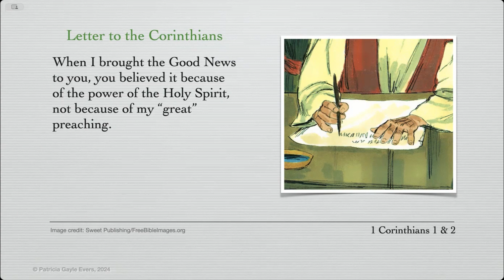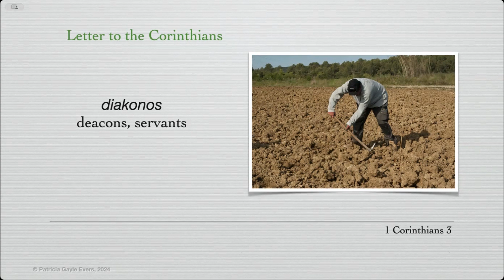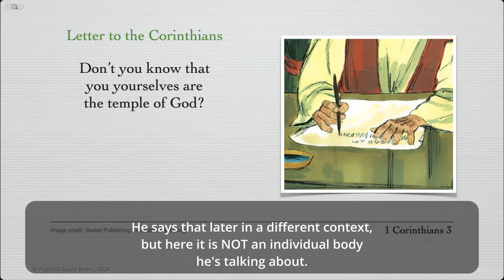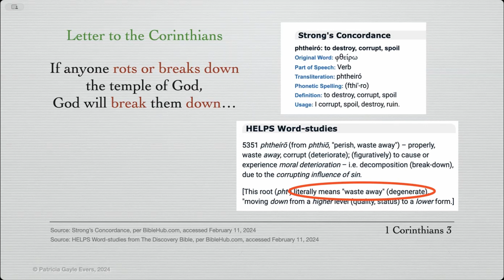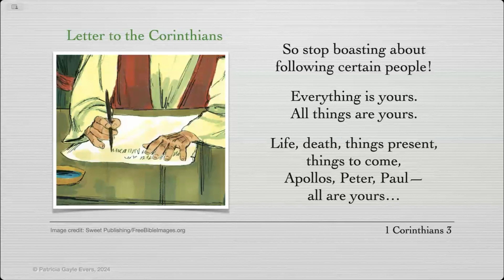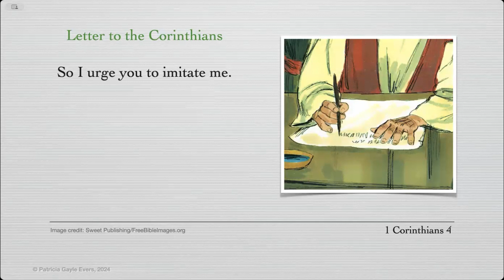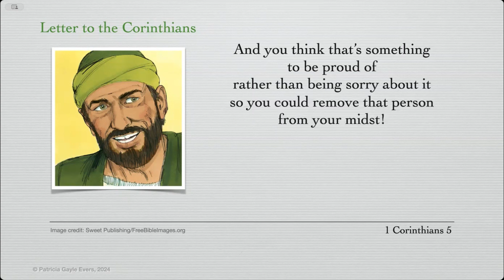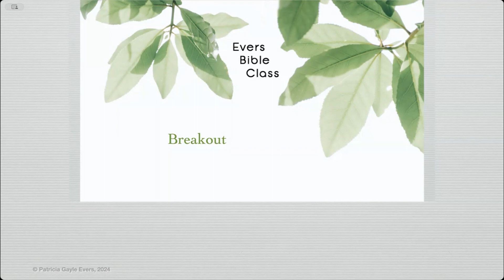The 3rd Missionary Journey - 1 Corinthians [Part 2] (A Gentle Ramble-Class 149)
Paul is writing a scathing letter to the Corinthians. They are in serious danger of losing their way entirely. At this point there is not much to distinguish them from the unbelievers and idol worshippers they live among.

There is an overlay of puffed-up, prideful self-importance that is endangering the church. Everyone is all about themselves--and the more extreme they can be, the better.

Paul isn’t having any of it! He absolutely sticks a skewer into their pride over someone who is sleeping with his father’s wife. Paul says, “Not even the unbelievers think that’s a good idea!”

We spend our breakout time talking about Paul’s recommendation that they immediately expel this person from their midst.

We cover 1 Corinthians 3-5.